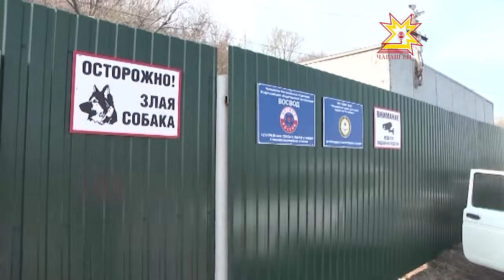В этом году нерадивых водителей маломерных судов ждут новые санкции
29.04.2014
Пьянство за рулем, превышение скорости и управление без прав! Речь о нарушении правил не дорожного, а... водного движения. В этом году  нерадивых водителей маломерных судов ждут новые санкции.